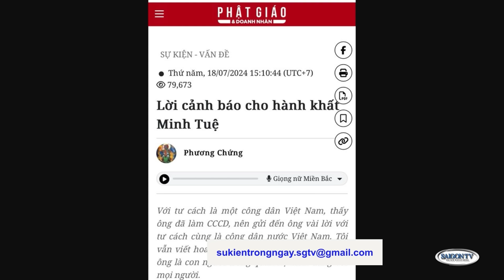Sự Kiện Trong Ngày | 24/07/2024 | FULL🔴